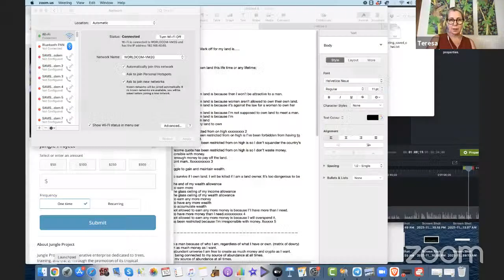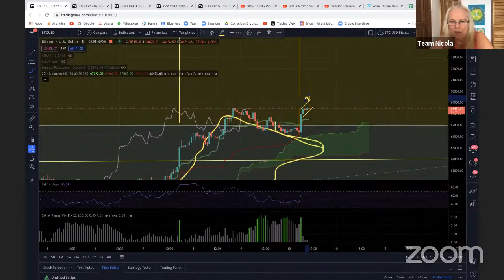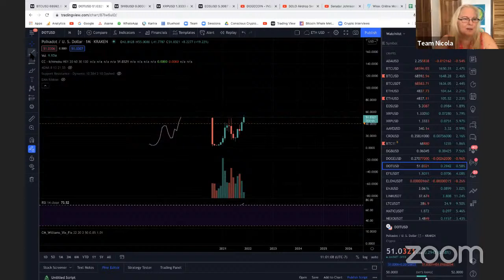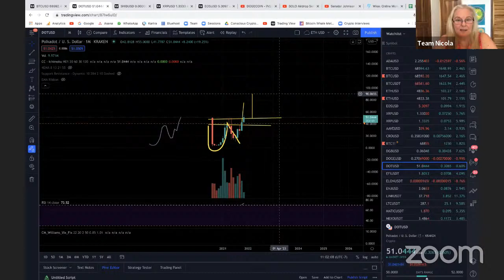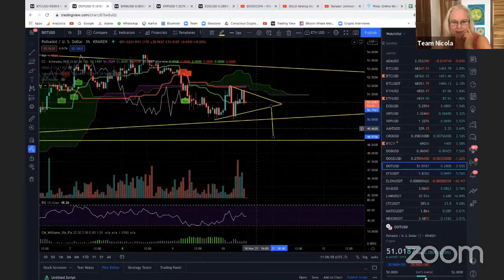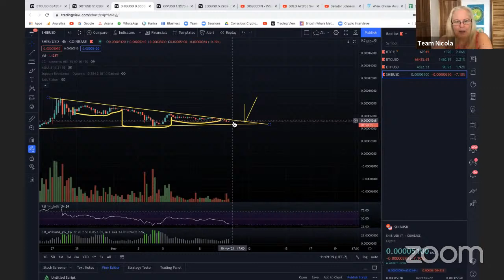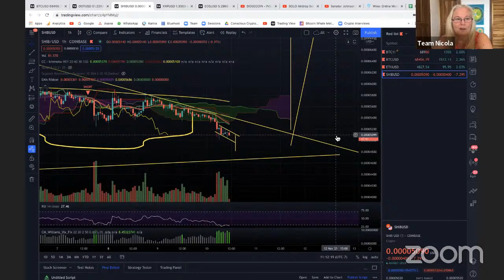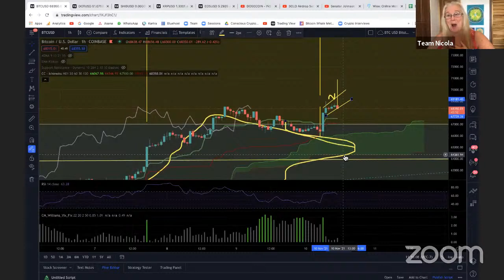Live Technical Analysis BTC, ETH, XRP - Profit Taking Strategy Tutorial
Moonvember is living up to its reputation so far with our predicted New Moon dip before the Full Moon pump coming up. Teresa and Nicola will outline how to take profits in your trades as they demonstrate live technical analysis for Bitcoin, Ethereum, and XRP.

✔️Awesome Resources Just For YOU!

Crypto Trading Masterclass Series (Replay of our Live Event) with tutorials from BIG traders like MMCrypto, Davincij15, The Blockchain Today, The Bitcoin Family, Digital Asset News, Offshore Citizen, Tax.Crypto and more…

Special breakout sessions with Teresa and Nicola to plan your exit strategy, mindset mastery routine, plus DATES you need to look out for Market Tops and Market Bottoms, price predictions, and more….

✔️Free Trainings & Courses

Crypto Trading Ninjas FREE COURSE for Beginners: Get Nicola’s “Magic 10 Formula” for building residual crypto income

BuyMeACoffee (If you’d like to buy us a coffee or 2 to say thanks for the great video

✔️Trade On The Best Platforms

✔️Other Resources:

Our Favorite Paid Indicator, DidiBam!

This trading course will teach you everything you need to know about trading Bitcoin and Cryptocurrencies. You will learn how to create your trading strategy based on real proven models of profitable trading strategies. I highly recommend everybody invests in themselves and stimulate their growth as a trader and investor.

⚠️WARNING: Please be aware of FAKE profiles pretending to be Conscious Crypto Traders or any other Crypto YouTuber soliciting Bitcoin and cryptos from you; offering to invest on your behalf; requesting you to Whatsapp them or join them on Telegram, or any other connection to extract your crypto/communicate outside of YouTube. These guys are scammers. They are trolling crypto channels and stealing peoples’ crypto. Despite Crypto YouTubers warning their viewers of these activities, there are still people getting scammed out of their crypto. Be conscious of this and help us rat out these scumbags by shining the light on them, and naming them and their illicit activities. Thank you.

-Never click on links or download attachments from an unknown source;
-If you receive a message/comment response from Conscious Crypto Traders, be sure to click on the profile and check it’s our legitimate account with video uploads and subscribers;
-Pay close attention to the spelling of these profiles, if there are any inconsistencies, treat them as suspicious;
-If you come across any fake or suspicious Conscious Crypto Trader profiles, please report them.

Always Trade Consciously